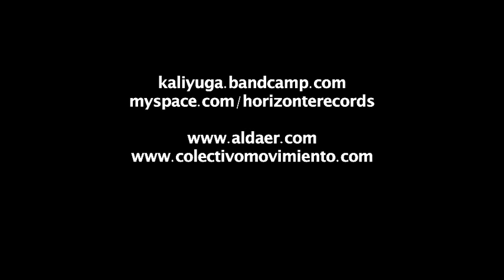KALI YUGA - Simetría - Video Oficial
Video Clip "Simetría" de KALI YUGA, banda de Rock Instrumental de la Ciudad de México; realizado por el Director César García y Producido por Horizonte Rock, Colectivo Movimiento y Aldabar Produtziones.

SIMETRÍA
Kali Yuga
Dirección: César García
Horizonte Rock
Colectivo Movimiento ©
Aldabar Produtziones

Para obtener el Disco Completo KALI YUGA,
asiste a las distintas presentaciones EN VIVO o visita: